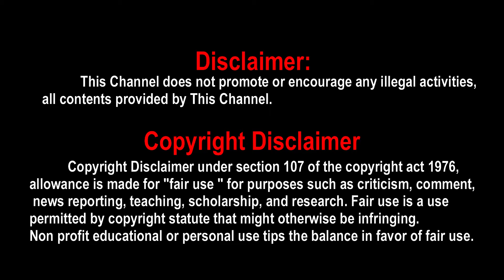Thalapathy 65 Kavin | Thalapathy 65 Update | Thalapathy 65 latest update